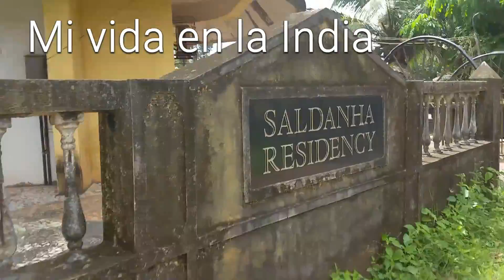Vlog18: Vamos a caminar! Mi vida en la India.